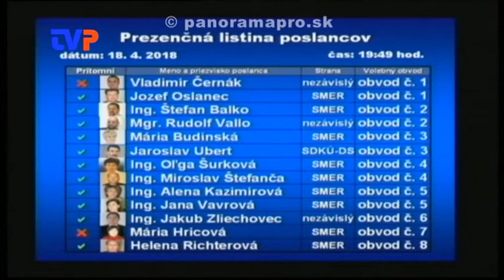2. Mestské zastupiteľstvo poslancov - 3. časť